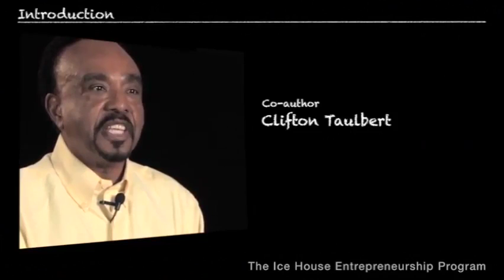Who Owns the Ice House? Chapter 3 - Action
An entrepreneurial mindset is
 action oriented, focusing time and
energy on things we can change,
 rather than things we cannot.